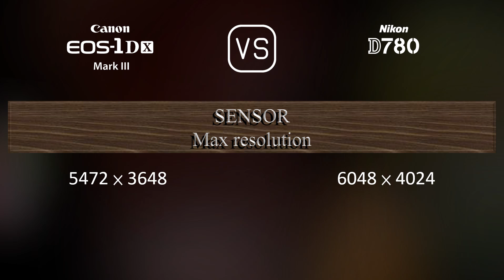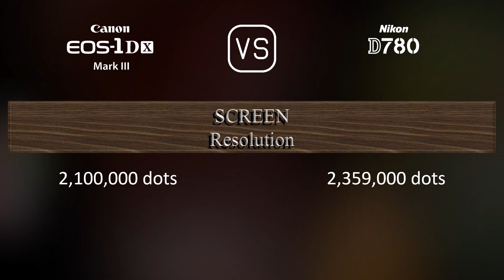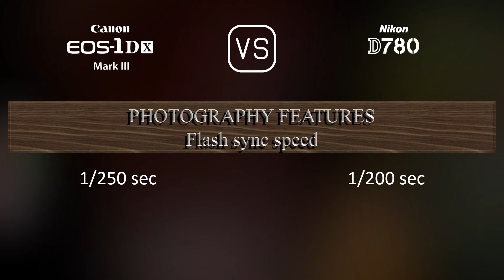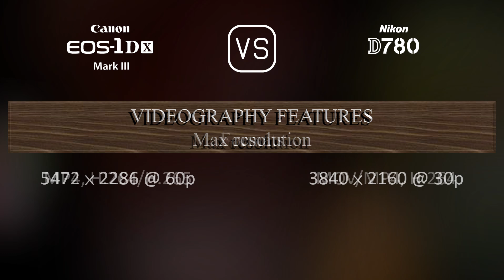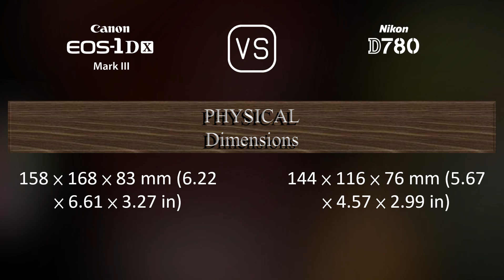Canon EOS-1D X Mark III vs. Nikon D780: A Comparison of Specifications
This video overviews the Canon EOS-1D X Mark III and the Nikon D780 in a parallel comparison of specifications.

00:25 LAUNCH
00:33 BODY
00:40 SENSOR
01:01 IMAGE
01:16 OPTICS & FOCUS
01:41 SCREEN
01:58 VIEWFINDER
02:09 PHOTOGRAPHY FEATURES
03:03 VIDEOGRAPHY FEATURES
03:17 STORAGE
03:20 CONNECTIVITY
03:45 PHYSICAL
04:03 MISC